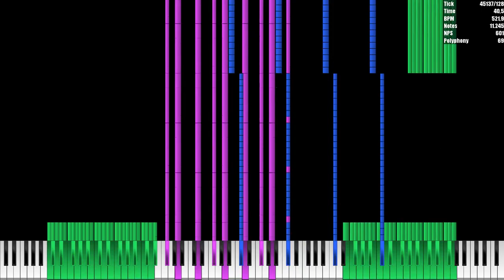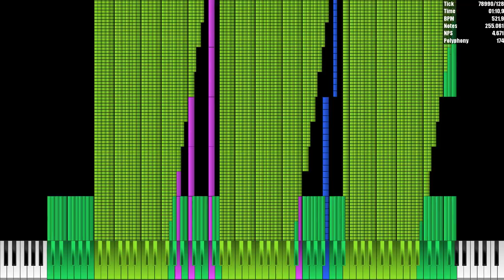[Black MIDI] The Nuker 3 Part 11 Audio Remake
Made by: Huy Grapes

Used Program: UMP, FFmpeg, Audacity
Used Soundfont: K-Bass Deluxe 2 (realistic).sfz
Used Synth: Keppy's MIDI Converter (1,500 Voices)

K-Bass Deluxe 2 was made by Pon MIDIs. Hashtags (ignore): blackmidi midi nutmidi orangepaprika67 danidanijr dream2504 piano impossiblepiano notes bpm #2023